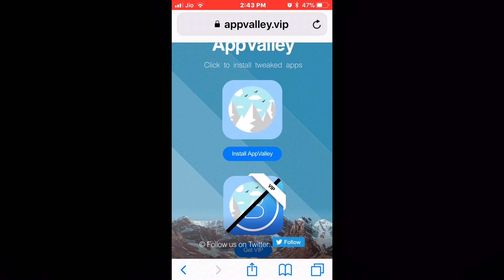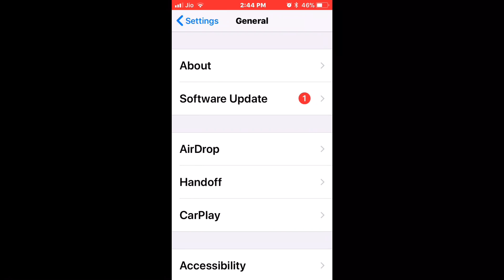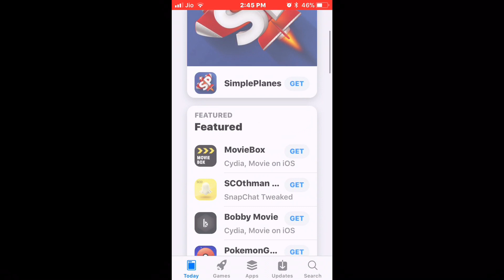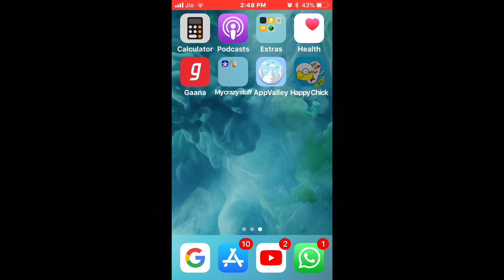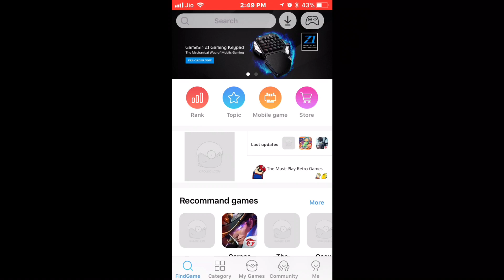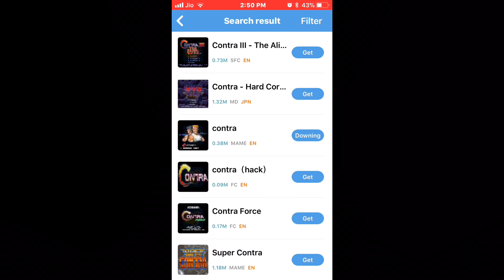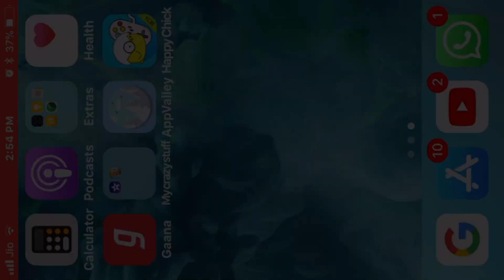How to get happy chick updated (on iOS)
Guyz hi wassup today i will show u guys how to get happy chick in ios 11 without jailbreak